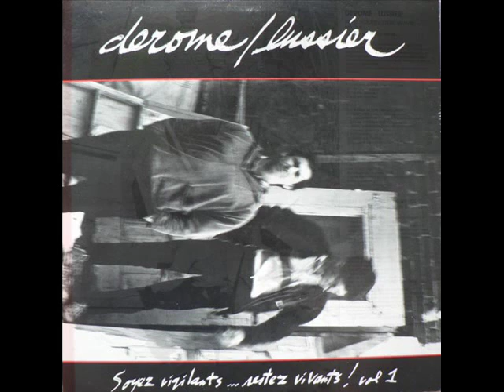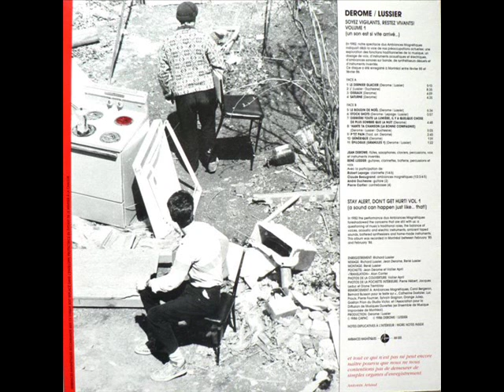Derome / Lussier - P'tit pain